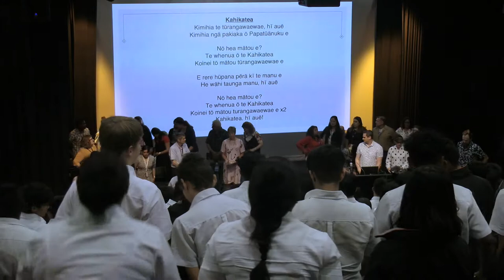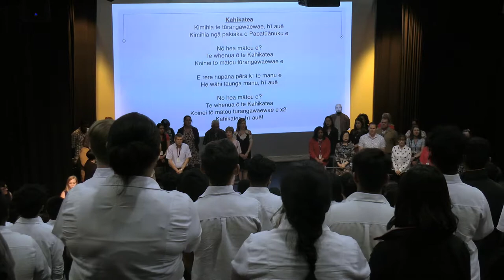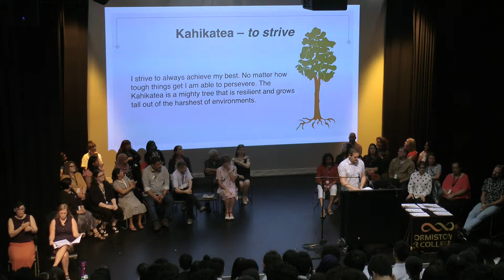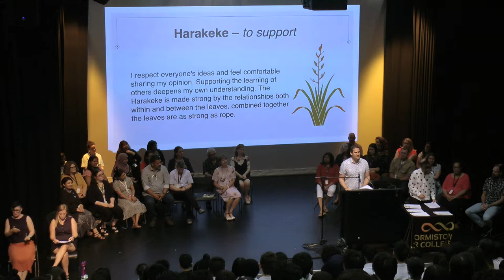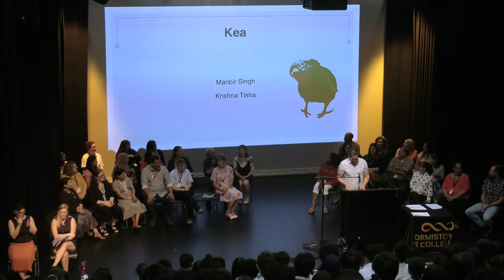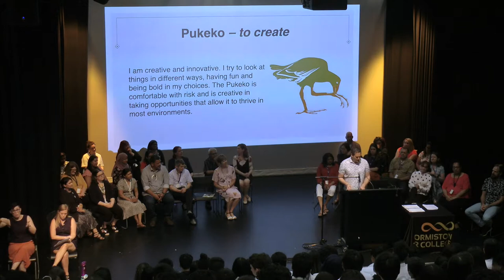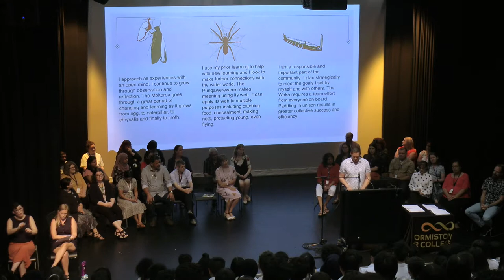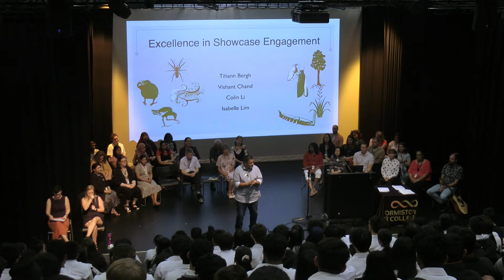Year 11 Awards Ceremony 2019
In 2019, we had our 1st separate awards ceremony for year 11 students, which took place on the last day of school, Friday 6 December. Congratulations to all award winners!